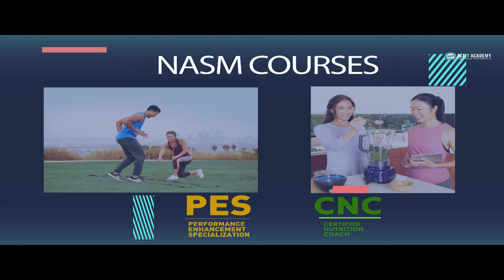Acfit Academy Promo (2020)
Acfit academy for fitness professionals and CFR pro courses
NASM international courses, CPT, CES, PES CNC, CFR Pro Level 1 & 2.
Learn from the Leader!